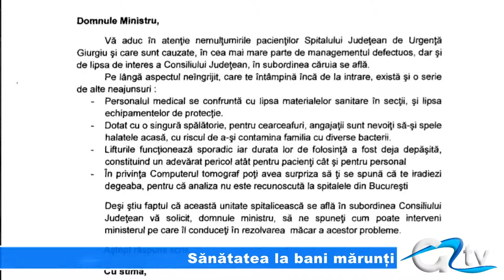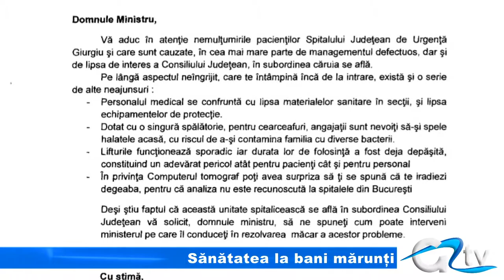SANATATEA LA BANI MARUNTI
Adresarea  unei interpelări ministrului de la sănătate,  de către  senatorul  P.S.D.  Niculae Bădălău, cu privire la anumite nemulțumiri legate de funcționarea spitalului de la Giurgiu, a stârnit reacția managerului liberal Mihai Petre. Doctorul Mihai Petre care este membru în Biroul  Politic Municipal  P.N.L. Giurgiu a venit astăzi la conferința de presă a liberalilor cu variantele sale la problemele  semnalate de  Bădălău.